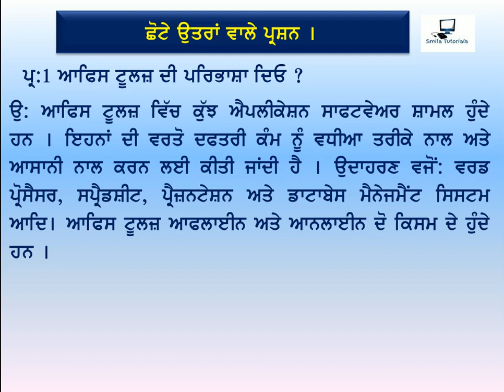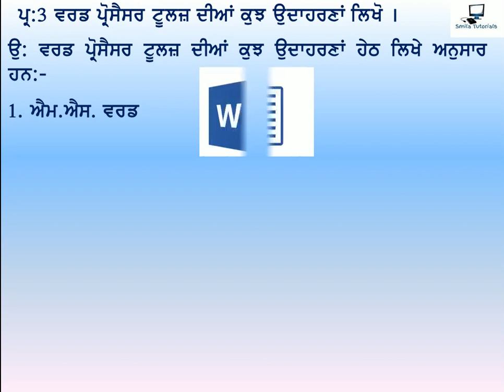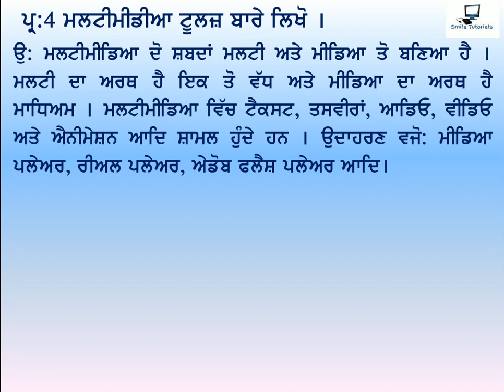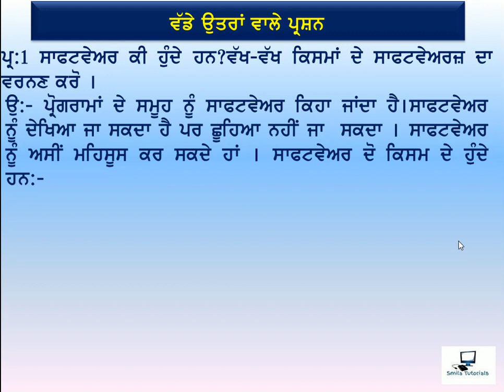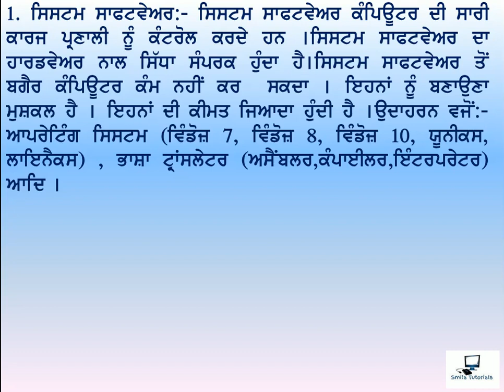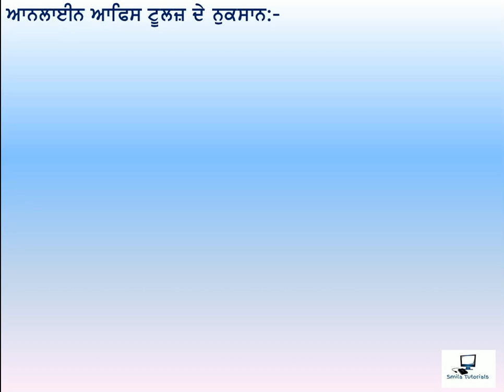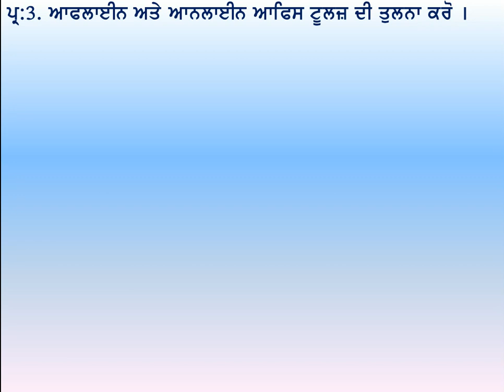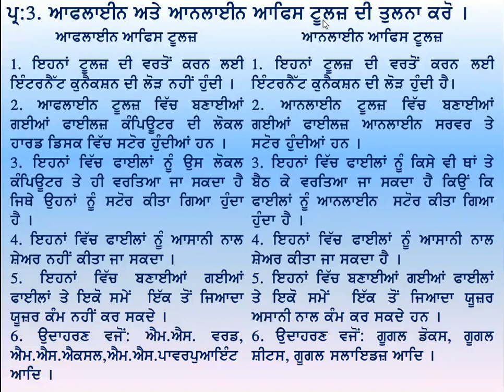ਜਮਾਤ ਦਸਵੀਂ ਪਾਠ-1 ਆਫਿਸ ਟੂਲਜ (ਛੋਟੇ ਉਤਰਾਂ ਵਾਲੇ ਪ੍ਰਸ਼ਨ ਅਤੇ ਵੱਡੇ ਉੱਤਰਾਂ ਵਾਲੇ ਪ੍ਰਸ਼ਨ ।)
Class 10th Chapter:1 Office Tools(Short and Long Answer Questions)
difference_between_#offline_office_tools_and_online_office_tools_in_punjabi